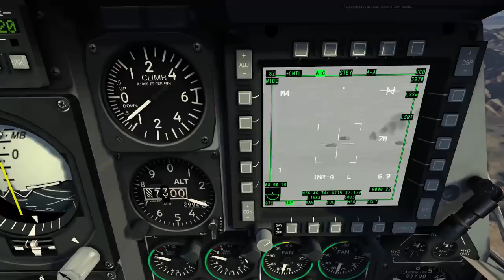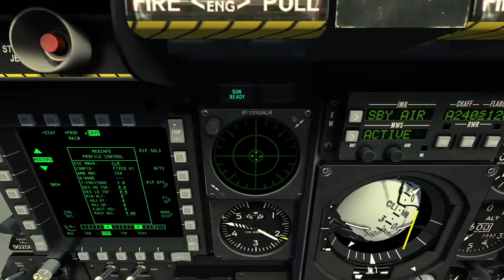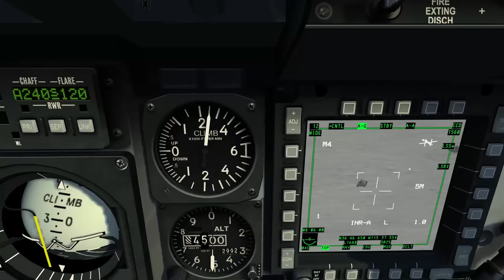DCS: World 2.0 - NTTR map - A-10C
Quick target practice on the new map.